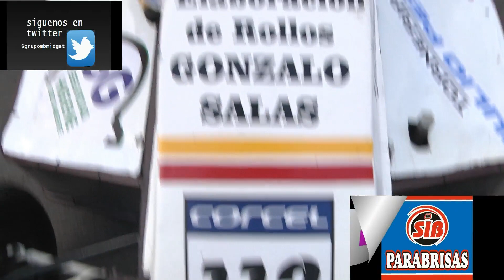GRUPO MB MAXI UBACH PRESENTACION ESTIVAL 2015 16 PARQUE DE MAYO